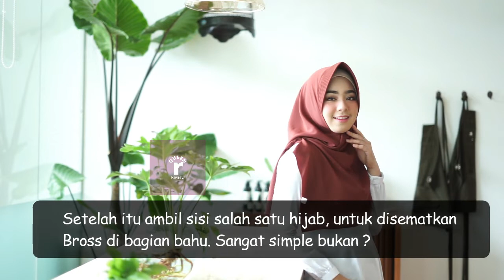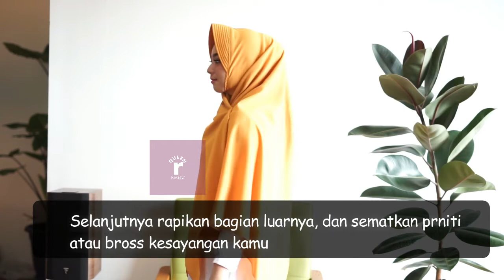INSPIRASI HIJAB SEGIEMPAT UNTUK KE KANTOR HIJAB WANITA KARIR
Cara Pakai Hijab Segi Empat Syar'i, Cocok untuk ke Kantor

**Jika ada reques Review Silahkan tinggalkan Komentar
Info BRAND HIJAB DIPAKAI MODEL